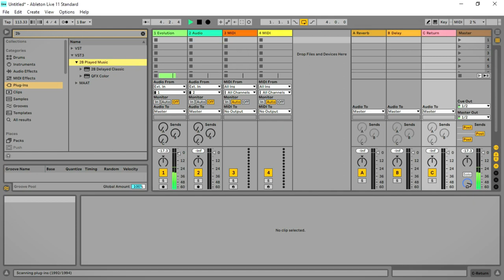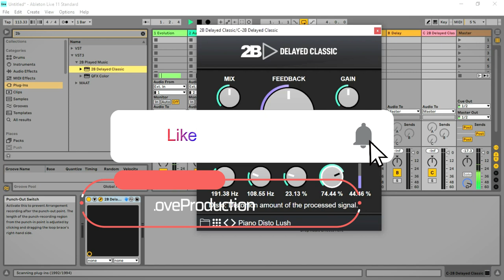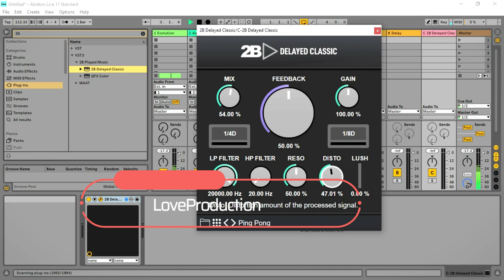2B Delayed Classic - Delay VST/Plugin by 2B Played Music (Limited-Time 4FREE)